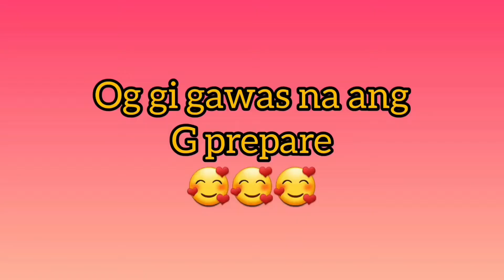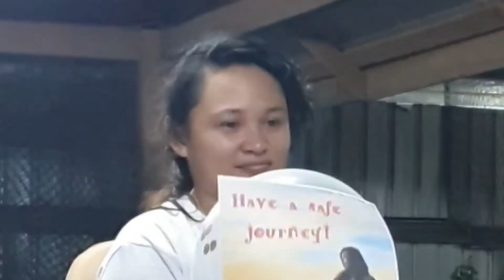suprise despidida| Pingpong defenders| PNG life| I will mis you all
a suprise despidida given by the pingpong defenders of png.

thank you very much ladies.

this is the compiled video's, taken from my friends, during the activity. this is for the preservation of my memories, and how thankful  i'am for the love that was given to me by everyone, when I was still working at Rdtc Png.

i hope I can see everyone again.